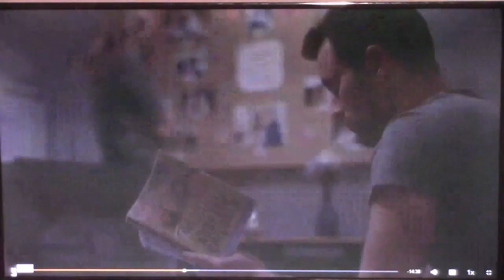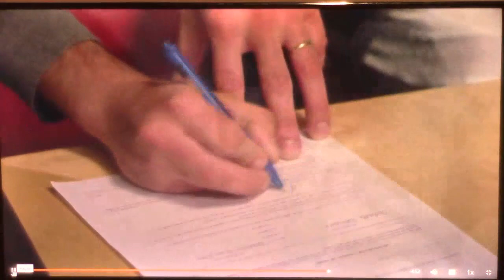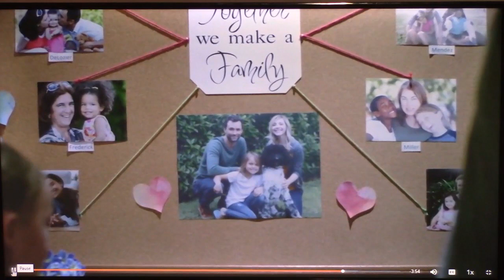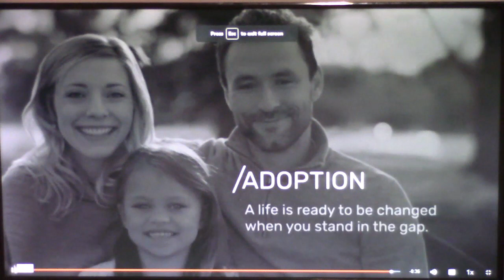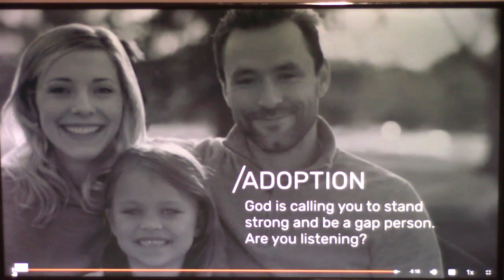2024 03 20 Wednesday Night Bible Study The Gap pt 7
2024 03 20 Wednesday Night Bible Study   The Gap   pt 7